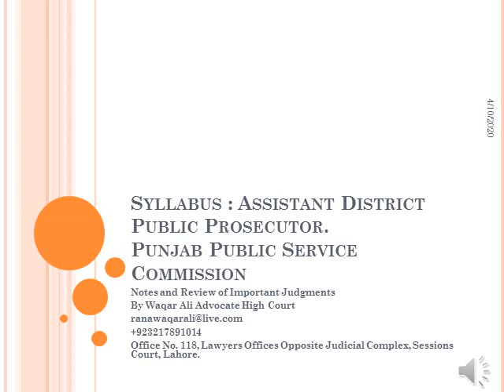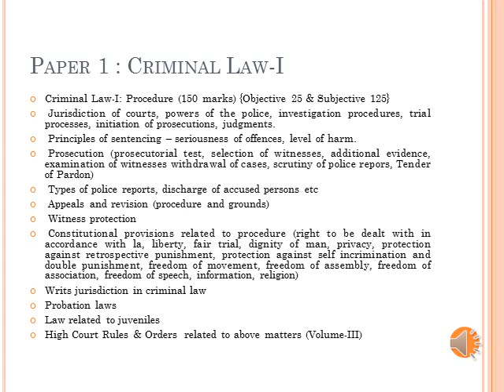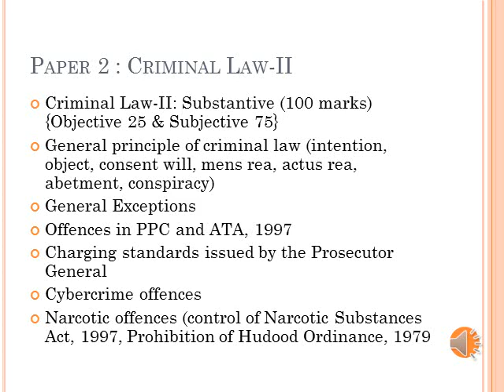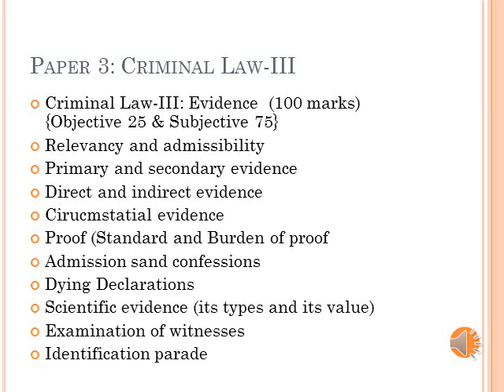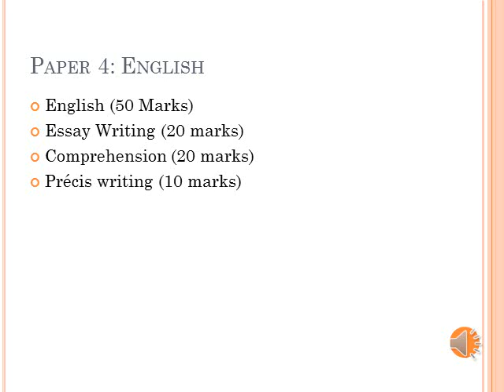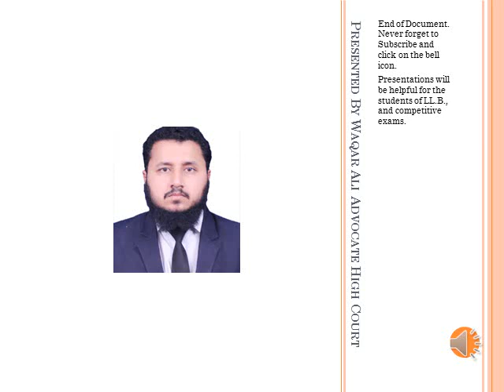Syllabus Assistant District Public Prosecutor, |ADPP| Law Clinic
Presentation describes the syllabus as set by the Punjab Public Service Commission for the post of ADPP or Assistant District Public Prosecutor.